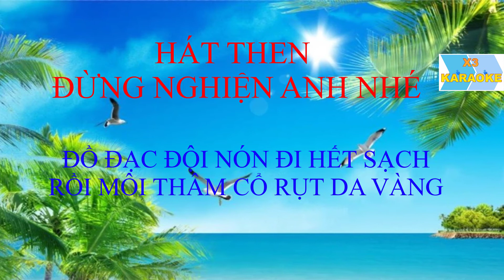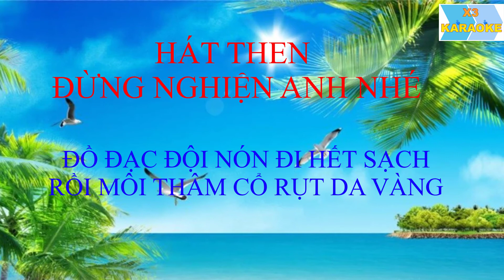HÁT THEN | ĐỪNG NGHIỆN ANH NHÉ | CHIỀU CƠM XONG BIẾN ĐÂU CHẲNG THẤY | GÀ GÁY NHẬP NHOẠNG SÁNG MỚI VỀ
XEM NHIỀU HƠN VÀ ĐĂNG KÝ TẠI:
Anh ơi nói ra anh bảo em kể khổ
anh bảo em người vợ lắm điều
em đã chịu bao điều cay đắng,
vai gầy em mang nặng bao nhiêu
em không lo đói nghèo khổ sở à ơi í hì,
miễn sao có tình nghĩa vợ chồng
ngày đêm anh lo toan trích hút
chẳng nghĩ gì công việc gia đình
việc làng xóm cưới xin hiếu hỉ
trút bỏ hết tình nghĩa vợ con
Chối từ mọi tình thương nội ngoại ới ờ ơi
chuốc lấy điều (nguy hại) ngang trái vào thân
Anh lấy ngày làm đêm anh ngủ á ơi í hì
chẳng đoái hoài tới vợ tới con
Chiều cơm xong biến đâu chẳng thấy
gà gáy nhập nhoạng sáng mới về
đồ đạc đội nón đi hết sạch
rồi môi thâm cổ rụt da vàng
Xưa anh đẹp nhất làng nhất xóm
nên đôi ta mới bén duyên à nhau
vui buồn ta cùng nhau chia sẻ á ơi í hì
Anh là người trọng nghĩa trọng tình
đôi ta như đôi chim xây tổ
anh ơi sao anh nỡ ... phá tan
biến đời thành thân tàn ma dại
nghiện ngập nó làm hại đời anh
Anh ơi ớ ơi anh đừng khổ đừng buồn ...